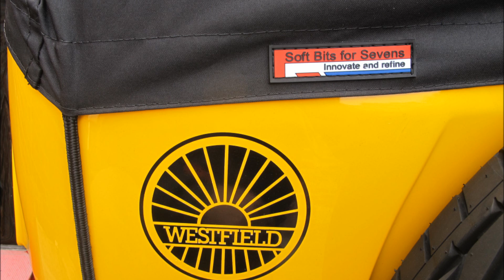Buttercup and her Soft Bits for Sevens rain cover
I have been dealing with Soft Bits for Sevens and they have made me a fitted rain cover and with strong securing hooks.
it is really good quality and the hooks are on elasticated straps and you can also lengthen or shorten the straps by the hook.
The cover also secures to the windscreen by the means of two, large suction cups.
They have allowed extra clearance at the rear so that it will go over my luggage bag and half hood bag.
The cover also comes in a waterproof bag which the cover fits into easily.
This is the first one they have made for a Westfield and I am really delighted with the cover.